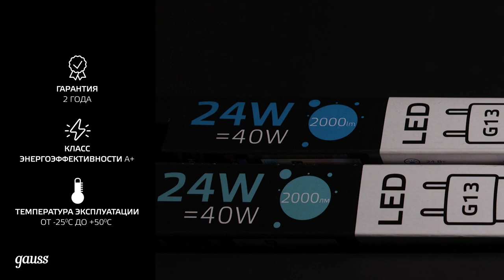Gauss Elementary T8 G13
Товар: [#​1395244, #1395246, #1395248, #1395250]